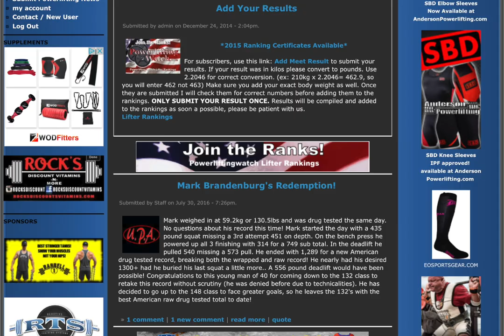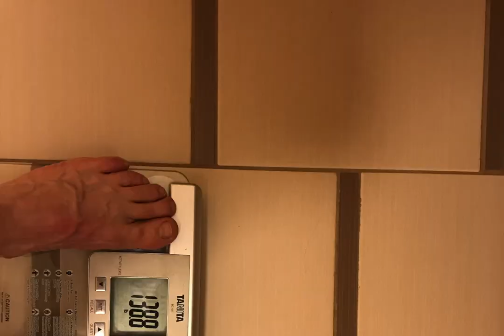How I increased my bench press from 275 to over 350 in my 40's in spite of major injuries.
This is my 7 year "benchy" journey from missing 286 in my first powerlifting meet a few months short of 39 years old to benching over 350 now as a 46 year old even with a biceps tendon tear and surgery late in the process.